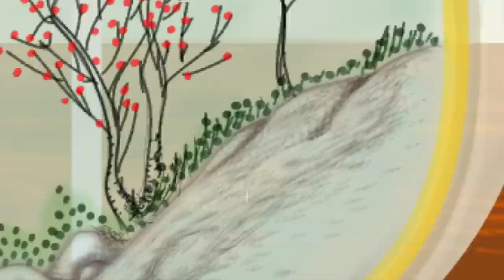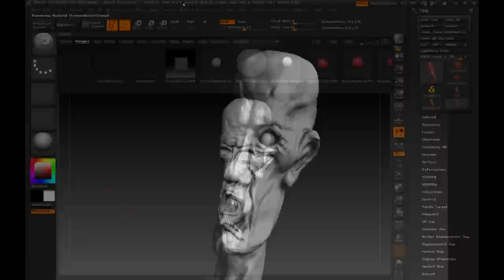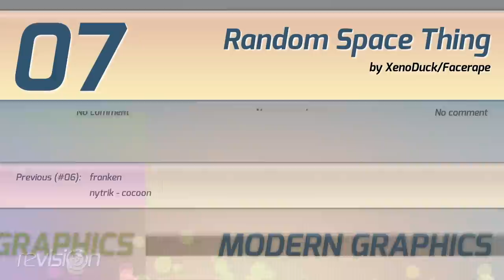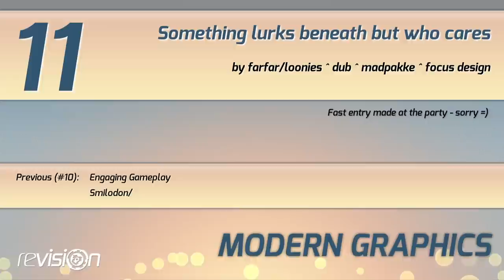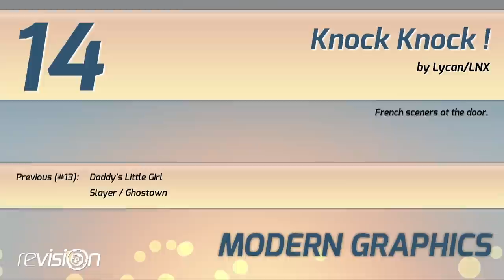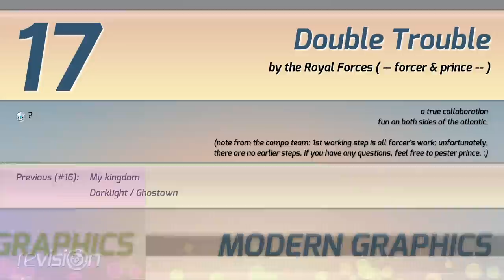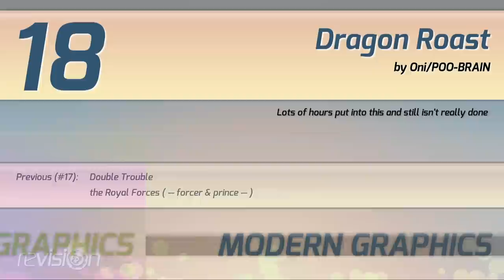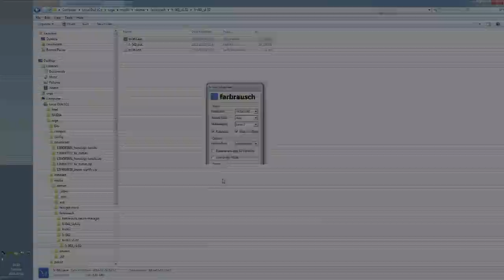Revision 2013 - Modern Graphics Competition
The Modern Graphics Competition of Revision 2013 (German Easter Demo Party) -
The original recording files were corrupted (EVILBOT peed on them!) - We did our best to recover the content - but stuttering video is still possible (maybe Youtube processing will fix some of the issues?)

Anyway.. Here is the Modern Graphics Compo final video. Have fun!

01 1025 Double Trouble by the Royal Forces ( -- forcer & prince -- )
02  928 Progress by Made
03  927 Daddy's Little Girl by Slayer / Ghostown
04  922 Dragon Roast by Oni/POO-BRAIN
05  827 Something lurks beneath but who cares by farfar/loonies ^ dub ^ madpakke ^ focus design
06  760 Engaging Gameplay by Smilodon/
07  742 My kingdom by Darklight / Ghostown
08  694 Panzilla by Iloe
09  686 Knock Knock ! by Lycan/LNX
10  543 franken by nytrik - cocoon
11  509 Pietrek by Phaere
12  455 Rogue by kaomau
13  427 tonton-tutut-triumph by yogib33r/vitalmotion x-men
14  399 Random Space Thing by XenoDuck/Facerape
15  386 Revision positive - negative by OhLi/Digital Demolition Krew
16  383 Ship in Dark by Anya/Xm3n
17  287 Remember by Metoikos
18  213 Flight by Freek Hoekstra